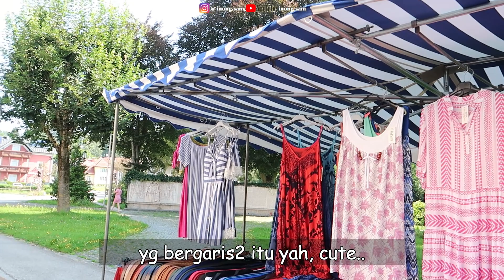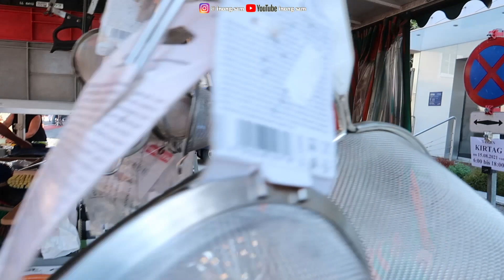KETEMU ORANG JAKARTA DI PASAR MINGGU.!😱 MAMAK PUNYA KENALAN BARU😍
Diajak mertua ke Pasar Minggu, full team panas2an kesana, sampe sana agak kecewa & nyesal, karna pasar minggu'nya begitu aja😥
Laaahhhh, tiba2 ada yg negur & ngomong bahasa indonesia, alamaaaakkk, bisa2'nya jumpa Orang Jakarta di Pasar Minggu di Kota yg kecil begini😍
Jodoh memang yah..timingnya pas..Padahal janjian sama mertu jam 10 teng, tapi kami telat (maklum punya new born), trus pas dirumah, rupanya kakak Ipar nyoba telpon abang tapi gag keangkat, di telpon balik abang pas kita udah sampe dirumah inang, kakak ipar nyoba telpon karna mau bilang kita gag perlu repot2 ke pasar minggu, karna biasa aja😅
Berhubung kita udah sampe yah mau gag mau kita datangin deh pasarnya..Rupanya jodoh begini, dapat kenalan baru🥰
cekidot..